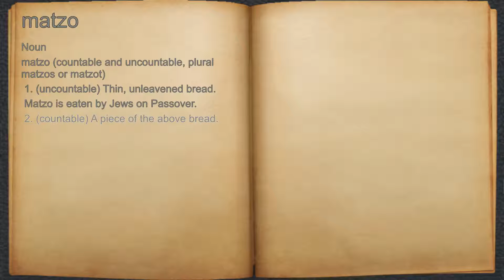What does matzo mean?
A spoken definition of matzo.

Intro Sound:
Typewriter - Tamskp